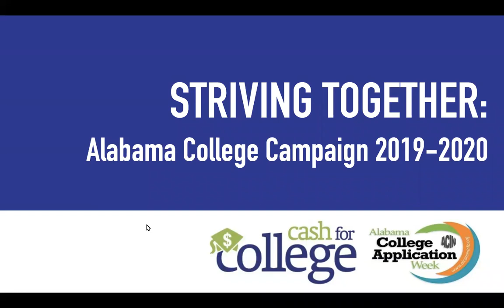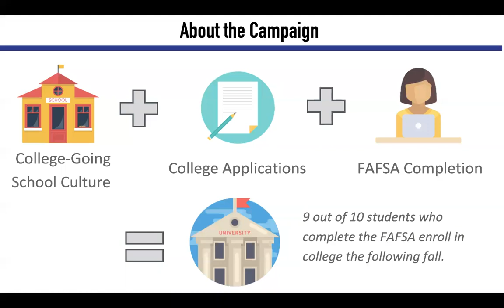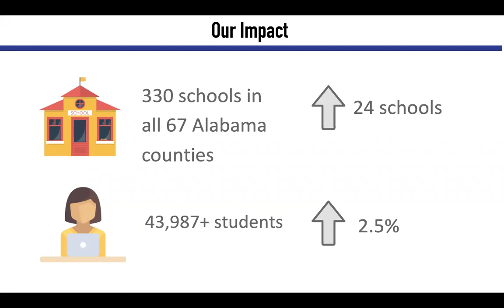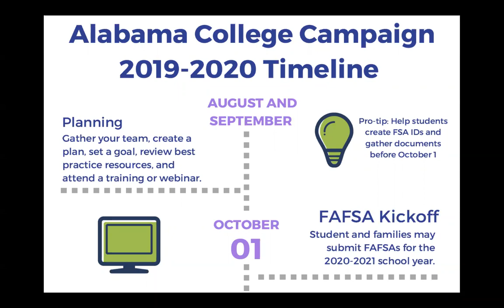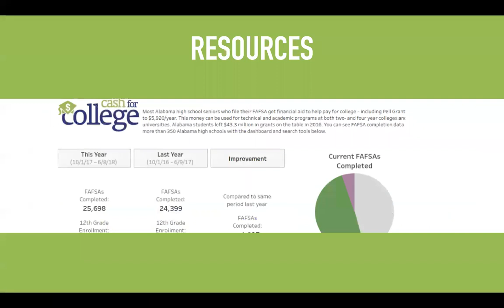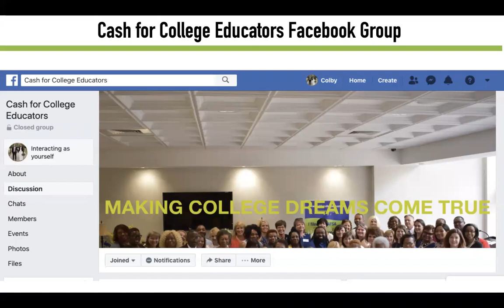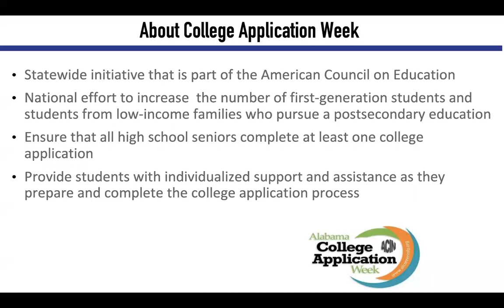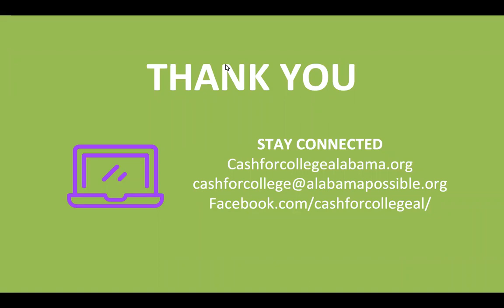Introduction to the 2019-2020 Alabama College Campaign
Learn the fundamental elements of the Alabama College Campaign. This webinar will cover the campaign's goals, timeline, and resources, highlighting College Application Week, the data dashboard and portal, Cash for College awards, and College Signing Day. Speakers include representatives from the Alabama State Department of Education and Alabama Possible's Cash for College campaign.